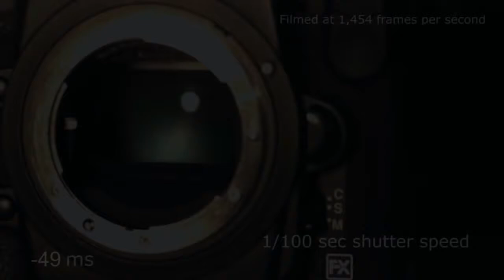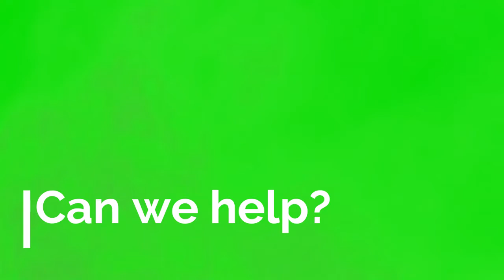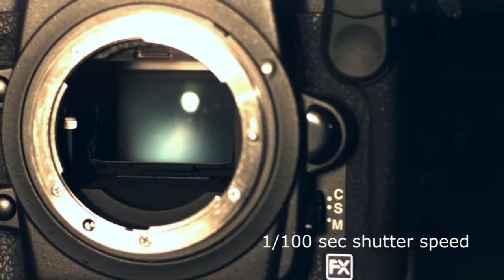Barbed Wire Grill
Latest release from the Brief. This is called Barbed Wire Grill. Words and Music copyright Bennett/Brown. Created with Wondershare Filmora